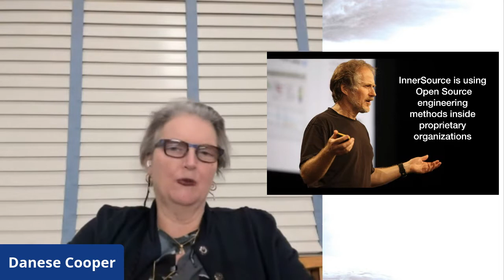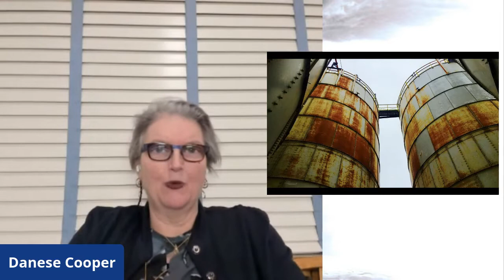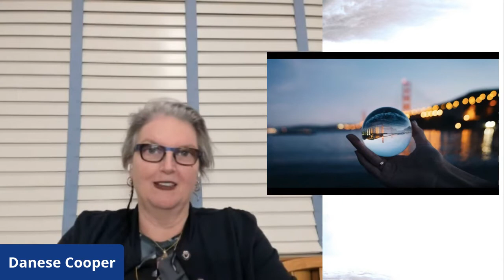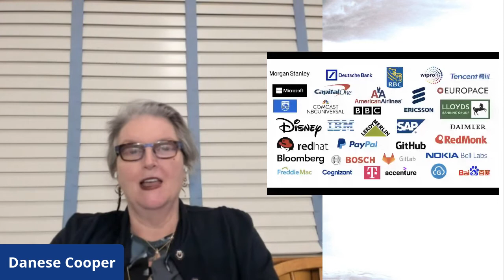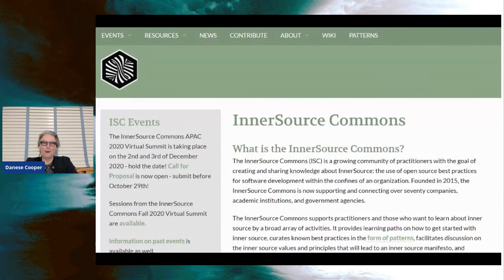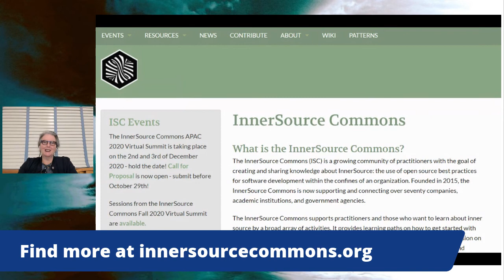Introduction to InnerSource – InnerSource 101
Introduction to InnerSource – Danese Cooper

In this session, you will learn about the types of problems where InnerSource can help, how to do it, the types of benefits you can expect to see by participating, and the underlying principles that make it all work.

It will also cover the global trends relating to InnerSource and an introduction to the InnerSource Commons community.